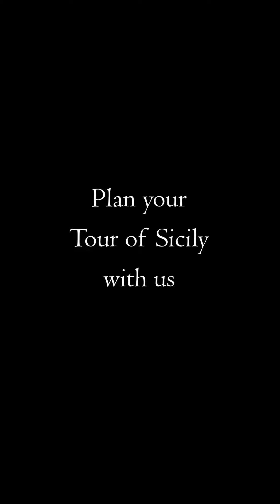The funniest experience in our tours of Sicily - the ride by Vintage Fiat 500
Discover a must-do experience in all our Sicily tours (both private and group tours) in our video "The funniest experience in our tours of Sicily - the ride by Vintage Fiat 500".

We are the owners of Best Things to Do in Sicily. Our company is specialized in custom touring services and guided tours of Sicily.

It's our pleasure to help you plan a memorable experience in Sicily, our beloved island!

#1 If you want us to put together a memorable custom private tour of Sicily please

The video has information on "The funniest experience in our tours of Sicily - the ride by Vintage Fiat 500", but it also tries to cover the following topics:

Sicily Highlights
Best Sicily Travel Tips
Sicily vacation packages

Video Title: The funniest experience in our tours of Sicily - the ride by Vintage Fiat 500

👉 Best of Sicily: top reasons to visit Sicily, highlights, best experiences in Sicily, best tips on travel to Sicily, best places to visit in Sicily

✅  About Best Things to Do in Sicily:

Live a memorable, fulfilling, relaxing, and passionate experience in Sicily, whether that means discovering a gorgeous island, enjoying terrific food and wine, connecting with locals or relatives, and sharing your joy with people you love or care about.

As native Sicilians, we take pride in sharing with you the best things to do in Sicily and the most authentic culture of our beloved island.

As travel consultants, we have helped many people plan memorable experiences over the years: personalized tours of Sicily for individuals, families, groups, and associations.

We have also assisted our business clients in organizing reward trips, corporate events, and team-building activities.

We will help you design your next wonderful Sicilian experience according to your needs and passions.

Rosella and Gianca

©  Best Things to Do in Sicily